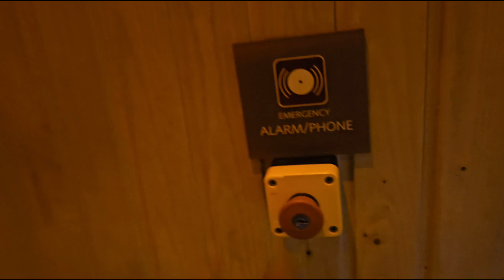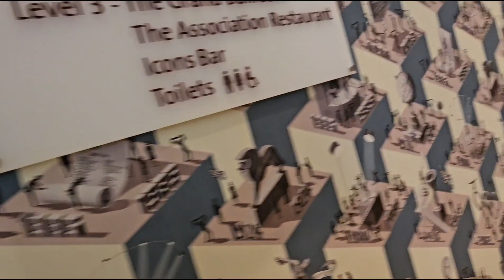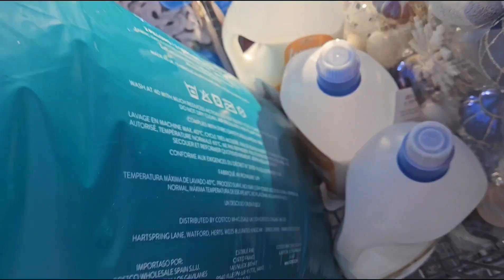COME LET ME SHOW YOU PART OF MY RELAXING DAY 😌 😌// POP IN COSTCO //🇬🇧🇮🇹👀EVENT DAY 🥳🥳🥳🥳🥳🥳